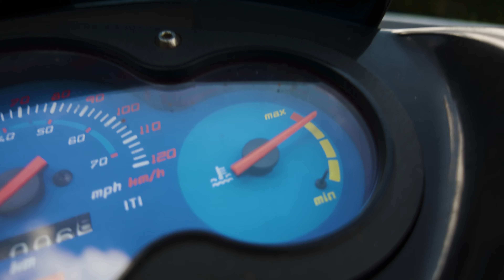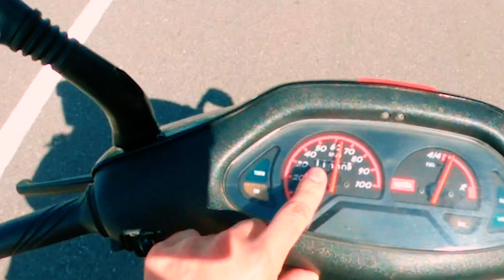Mit dem Roller in den Urlaub TEIL 2! DIE PROBLEME GEHEN LOS! SR50, Speedfight und Jetforce